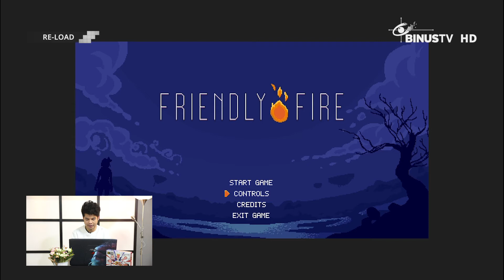AAACHHH! Aku Panas Banget Nichhh! ACH! AACHH! AAACHHH! | FRIENDLY FIRE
Yuk nonton gameplay seru FriendlyFire dari Budi Kosasih H, smart viewers!
Pengen liat banyak gameplay seru yang up-to-date?
Ditambah info-info menarik seputar PC Game, Mobile Game dan masih banyak lagi?
Di RE-LOAD pasti smart viewers bakalan dapat semua itu!
Gabung yuk di RE-LOAD: Games On Review setiap Rabu pk. 19:40 WIB!